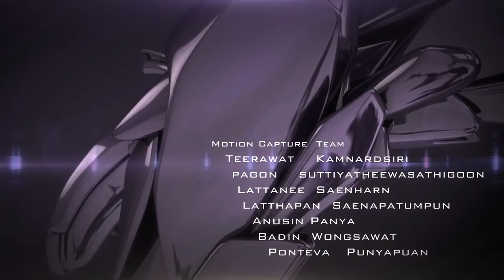"CAMT LIGHT OF THE NEXTGEN" - TBS DigiCon6 (Thailand) 2015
By :
Mr. Anusin Panya
Mr. Badin Wongsawat
Mr. Ponteva Punyapuan
Mr. Phuttanapong Lntha
Mr. Thipatai Kamlai